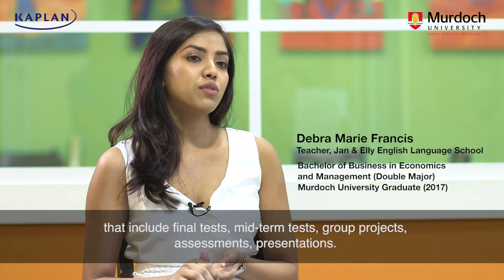Why choose Murdoch Accounting & Economics programmes?